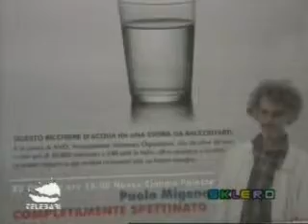Paolo Migone @Sklero telebari 27 10 09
"Sklero" del 27 Ottobre 2009